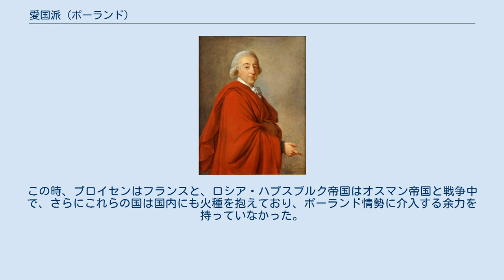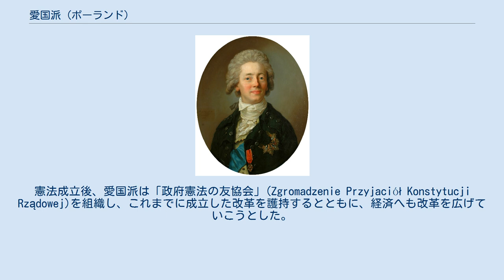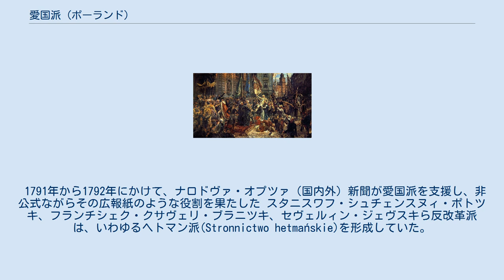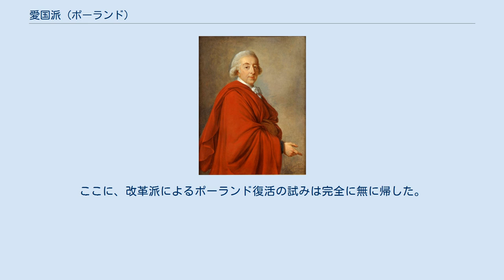愛国派 (ポーランド)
1791年5月3日憲法（ヤン・マテイコ画） 愛国派または愛国党 (ポーランド語: Stronnictwo Patriotyczne)、改革派は、18世紀末のポーランド・リトアニア共和国で開かれた四年セイム(1788年 – 92年)における政治運動、派閥。
自由主義改革を推進し、1791年に5月3日憲法を打ち立てた。
愛国派の改革主義者たちの狙いは、共和国の政治機構を再建し、軍事力を強め、ロシア帝国など近隣の強国の脅威に対抗することであった。
ポーランド初の政党と見なされているが、公式な政党組織が存在したわけではない。
彼らは同時期に発生したフランス革命に触発され、オランダの愛国派（パトリオッテン）に敬意を表して同じ名を名乗った。
 一時は5月3日憲法の成立など大きな成果を収めたが、1792年のポーランド・ロシア戦争でロシアとタルゴヴィツァ連盟の連合軍に敗れ解散、彼らの改革は水泡に帰した。
愛国派の指導者たちは1794年のコシチュシュコの蜂起で最後の抵抗を試みたが、これも失敗に終わり、1795年の第三次ポーランド分割で国家が消滅した後は、多くが他国へ亡命した。
 ポーランドにおける改革運動の交流の背景には、18世紀ポーランド・リトアニア共和国の急速な衰退があった。
ほんの1世紀前までのポーランドは、ロシアを除いてヨーロッパ大陸最大の版図を誇る有力国家であった。
17世紀前半までに、この国ではマグナート（大貴族）がセイム（議会）を通じて国王に勝る権力を手にし、自身の特権を脅かしうるとみなした改革案をすべて握りつぶしてきた（黄金の自由）。
この構造を決定的なものにしたのが、17世紀半ばに成立した自由拒否権（リベルム・ヴェト）である。
これは、そのセイム内で成立した法を、セイムの議員なら誰でも無効化することが出来るというものだった。
マグナートらは、「黄金の自由」を守ろうとしたり、また諸外国に買収されたりして、自由拒否権を濫用し、改革の目をつぶし続けた。
これにより、ポーランドの政府機能は一世紀にわたり麻痺した状態が続いていた。
国家が事実上崩壊した様は、「ポーランド無政府状態」と呼ばれた。
 スタニスワフ2世アウグスト (在位: 1764–95)の時代、ポーランドに啓蒙思想が流入し、開花した。
これに乗じてスタニスワフ2世は、財務省や軍務省を創設したり、関税を設定したりと慎重に改革を推し進めた。
しかし、こうしたポーランド王と中央政府の強大化は、国内のマグナートのみならず、諸外国にとっても大きな脅威となった。
スタニスワフ2世は、進歩的なマグナートのチャルトリスキ家の後押しを受けて、さらなる改革を推し進めた。
 1772年、ロシア、プロイセン、ハプスブルク帝国によるポーランド分割が始まった。
この事態に、多くのポーランド人は、改革を成功させなければ、ポーランドは地上から消滅してしまうという危機意識を持つようになった。
第一次分割が起きる前においても、バール連盟のミハウ・ヴィエルホルスキがフランスのフィロゾーフであるガブリエル・ボノ・ド・マブリーやジャン＝ジャック・ルソーらに手紙を送り、ポーランドの新憲法制定に関する助言を求めている。
マブリーは1770年から1771年にかけてポーランドの政府と法に関する見解をDu gouvernement et des lois de la Pologneにまとめ、ルソーも1772年に『ポーランド統治論』（Considérations sur le gouvernement de Pologne）を書いたが、この時すでにポーランドの分割は始まっていた。
 1788年10月6日に始まった四年セイムでは、進歩的な議員たち、すなわち愛国派が主導権を握った。
この時、プロイセンはフランスと、ロシア・ハプスブルク帝国はオスマン帝国と戦争中で、さらにこれらの国は国内にも火種を抱えており、ポーランド情勢に介入する余力を持っていなかった。
さらに1790年、ポーランドはプロイセンと不可侵同盟を結び、最大の敵ロシアへの備えは万全と思われた。
 四年セイム中、ポーランドを改革してロシアの支配から脱却しようとはかる人々により愛国派が形成された。
彼らの目的は抜本的な改革法をつくり、セイムを通過させることだった。
具体的には、マグナートとロシアが力を握っている常設評議会を廃止し、ポーランド軍を再拡張することを目指した。
組織的には、彼らはほぼ同時進行していたフランス...